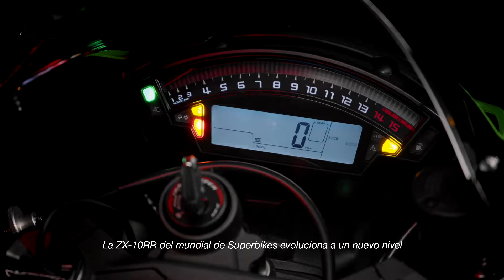Nueva Kawasaki Ninja ZX-10R 2019